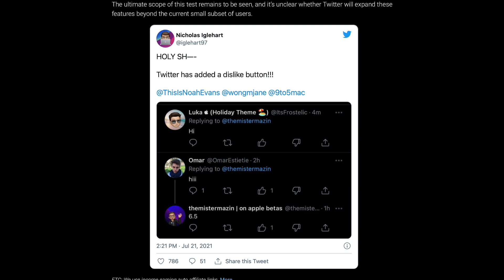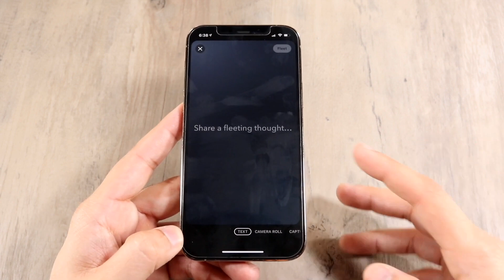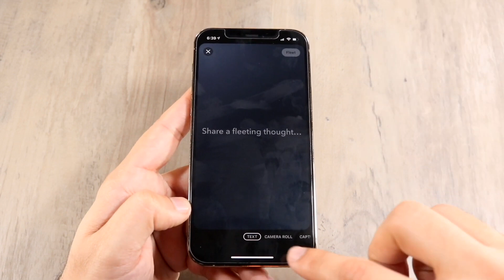Twitter Just Made a Dislike Button